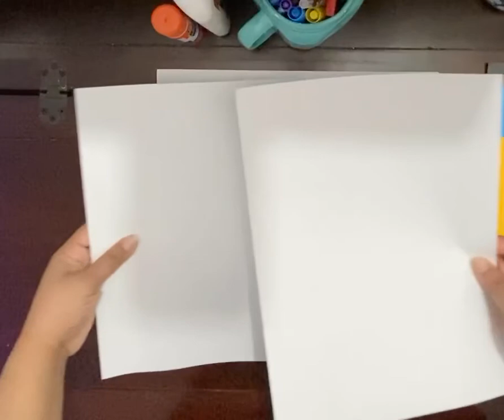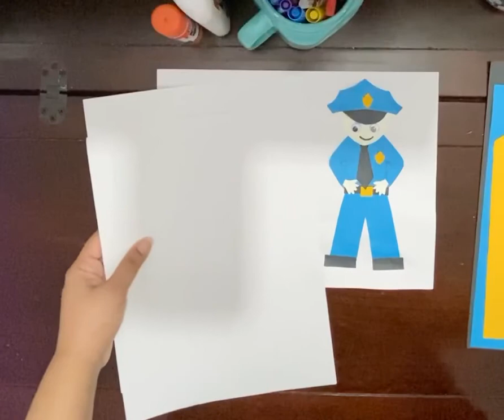Community helper(police officer) activity for kids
How to make policeman and police car with construction paper